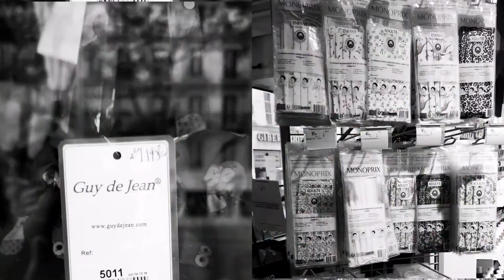PHOTOS: Paris August 16 2020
Yeah, yeah, it's more than a month since we were there that I'm posting this!  C'est la vie!

Photo montage of our August 16, 2020 visit to Paris between waves of Covid.  Here we stayed local to the hotel, exploring just the 6th and 5th arrondissments, the Latin Quartier and Jardin Luxembourg as we soaked up Paris before an evening stroll and sit on the left side of Ile du Cite at the Seine.  Ah, Paris!

Music performed by: Borsalino
Album: Place des Vosges (2006)
03- Flambée Montalbanaise (Gus Viseur)